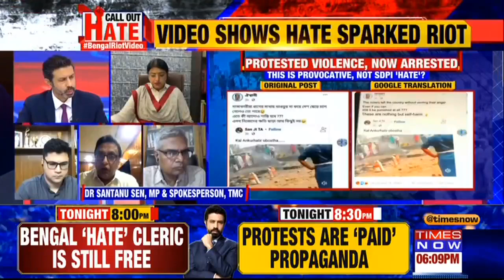BJP Judges People By Dresses, Bengal Doesn't Support This Culture: Santanu Sen TMC Spokesperson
TMC Spokesperson Santanu Sen said that BJP leaders have said that people's religion is judged by their clothes. Bengal doesn't support this type of culture,  communal harmony prevails in state of Bengal.